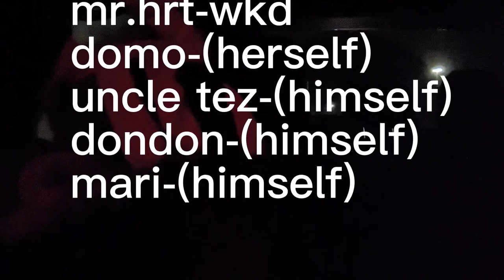Hrt tv ep. 7 “mr.hrt the family man”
love spending time with the game they will definitely get more pop ups🔥